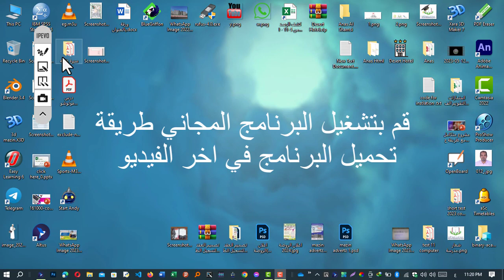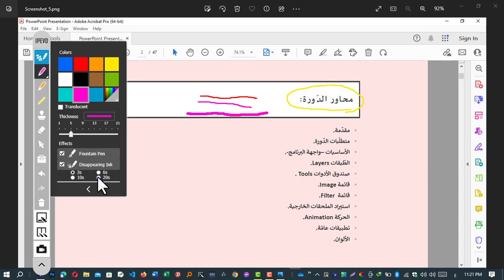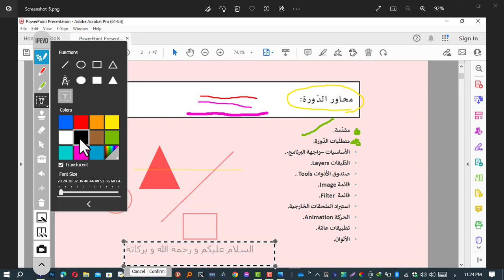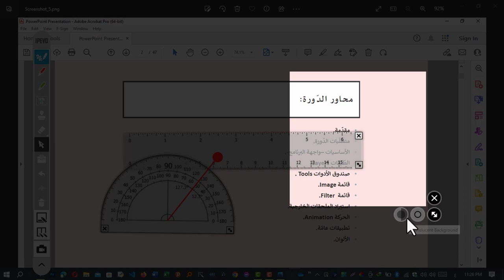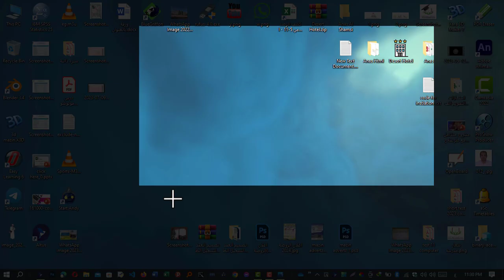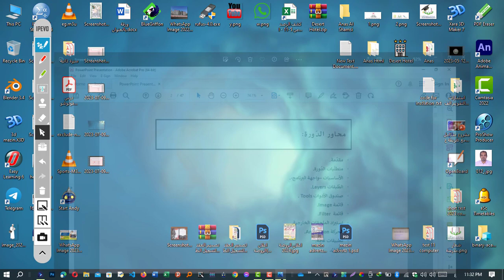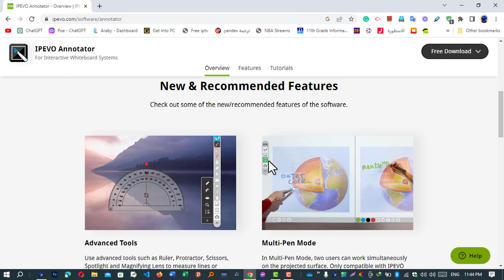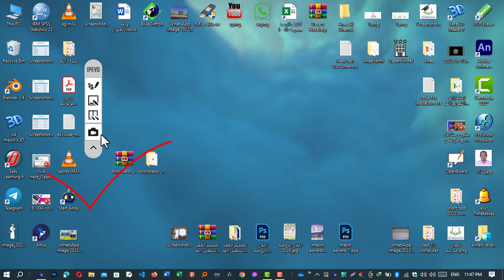screen recordsقلم يكتب على الشاشة و يسجل كل ما يحدث. مجاني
برنامج رائع مجاني 100% يستخدم في الشروحات و التعليم في السبورات الذكية و التعلم عن بعد به العديد من الميزات و الأمكانيات مثل تسجيل الشاشة و أخذ لقطات من الشاشة و إدراج العديد من الاشكال الهندسية و بالاضافة إلى السبورة البيضاء رائع لايفوتك تحميلة
رابط موقع التحميل
شكرا جزيلا رجاءا .دعمنا أولا بالدعاء ثم بالاشتراك و الاعجاب بالقناة و المشاركة
قلم يكتب على الشاشة
تسجيل الشاشة
Screen Recorder
تطبيق لتسجيل الشاشة
مايكروسوفت رقمي
تسجيل شاشة الكمبيوتر
برنامج مجاني للتسجيل
أداة لتسجيل الشاشة
برنامج سهل الاستخدام
كيفية تسجيل الشاشة مع القلم الرقمي